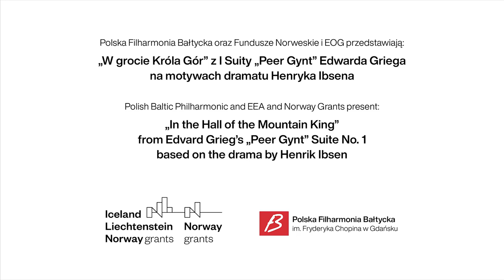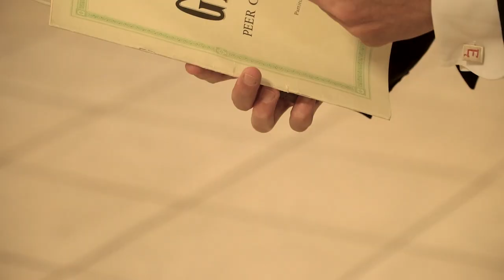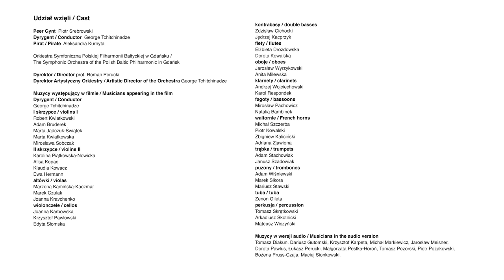Polska Filharmonia Bałtycka przy Fontannie Neptuna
Z przyjemnością publikujemy materiał wideo z wydarzenia w stylu flash-mob, zrealizowanego przez Polską Filharmonię Bałtycką. Wydarzenie promuje Fundusze Norweskie i EOG na zlecenie Ministerstwa Funduszy i Polityki Regionalnej.

Organizator: Ministerstwo Funduszy i Polityki Regionalnej
Realizacja: Polska Filharmonia Bałtycka
Realizacja wideo: 2Pi GROUP
Realizacja dźwięku: Igor V. Budaj

Udział wzięli:
Peer Gynt - Piotr Srebrowski
Dyrygent - George Tchitchinadze
Piratka - Aleksandra Kurnyta

Orkiestra Symfoniczna Polskiej Filharmonii Bałtyckiej w Gdańsku.
Dyrektor  prof. Roman Perucki
Dyrektor Artystyczny Orkiestry George Tchitchinadze

Muzycy występujący w filmie:
Dyrygent
George Tchitchinadze
I skrzypce:
Robert Kwiatkowski
Adam Bruderek
Marta Jadczuk-Świątek
Marta Kwiatkowska
Mirosława Sobczak
II skrzypce:
Karolina Piątkowska-Nowicka
Alisa Kopac
Klaudia Kowacz
Ewa Hermann
altówki / violas
Marzena Kamińska-Kaczmar
Marek Czulak
Joanna Kravchenko
wiolonczele:
Joanna Karbowska
Krzysztof Pawłowski
Edyta Słomska
kontrabasy:
Zdzisław Cichocki
Jędrzej Kacprzyk
flety:
Elżbieta Drozdowska
Dorota Kowalska
oboje:
Jarosław Wyrzykowski
Anita Milewska
klarnety:
Andrzej Wojciechowski
Karol Respondek
fagoty:
Mirosław Pachowicz
Natalia Bambinek
waltornie:
Michał Szczerba
Piotr Kowalski
Zbigniew Kaliciński
Adriana Zjawiona
trąbki:
Adam Stachowiak
Janusz Szadowiak
puzony:
Adam Wiśniewski
Marek Sikora
Mariusz Stawski
tuba:
Zenon Gileta
perkusja:
Tomasz Skrętkowski
Arkadiusz Skotnicki
Mateusz Wiczyński

Muzycy w wersji audio:
Tomasz Diakun, Dariusz Gutomski, Krzysztof Karpeta, Michał Markiewicz, Jarosław Meisner, Dorota Pawlus, Łukasz Perucki, Małgorzata Pestka-Horoń, Tomasz Pozorski, Piotr Pożakowski, Bożena Pruss-Czaja, Maciej Sionkowski.